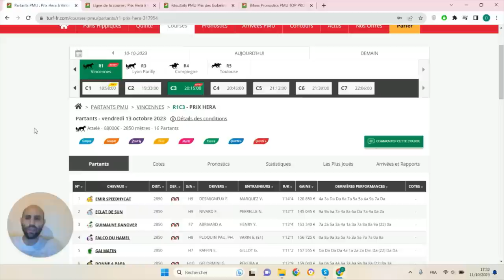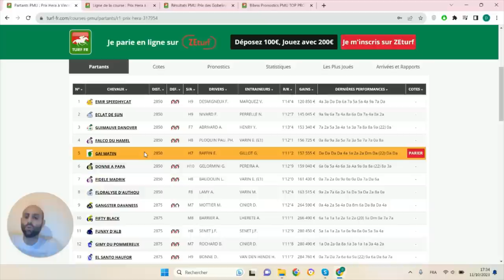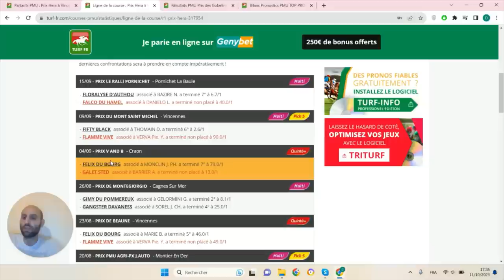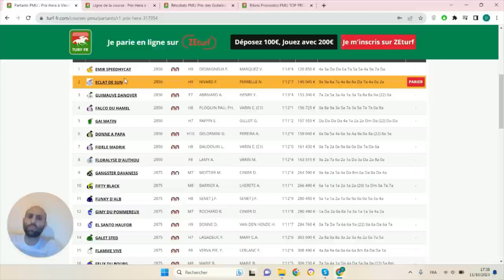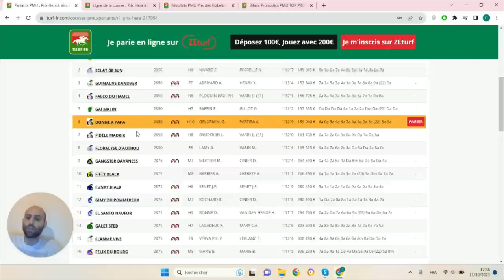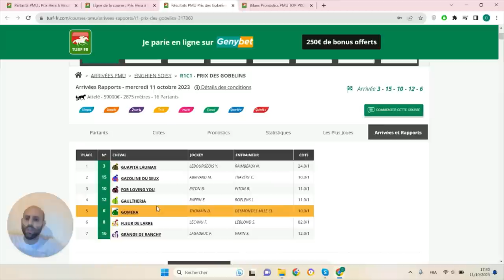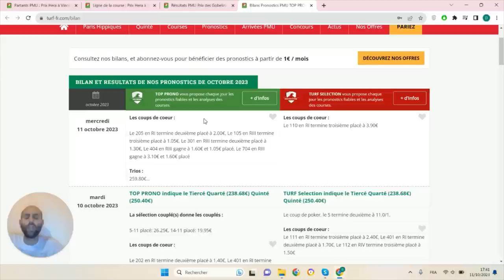PRONOSTICS PMU GRATUIT DE LA MINUTE QUINTE+ DU JOUR VENDREDI 13 OCTOBRE 2023 #317954